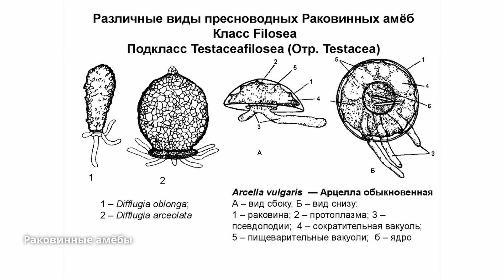Раковинные амёбы - удивительные со своим домикам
Сегодня мы рассмотрим таких удивительных одноклеточных как раковинные амёбы. Подтипа саркодовых (Sarcodina)

Раковинные амебы представляют собой группу, близкую к амебам, являются одноядерными корненожками, которые тоже передвигаются и воспринимают пищу при помощи псевдоподий. Но их голое протоплазма-тическое тело заключено в однокамерную раковину, снабженную отверстием (устьем), через которое выходят псевдоподии.

(Testacea, или Testacealobosea), отряд (подкласс) корненожек. Несколько сотен видов. В отличие от голых амёб (подкласс Gymnamoebia) имеют наружный скелет в виде раковины (от 50 до 150 мкм); из устья раковины выступают лишь псевдоподии. Раковины бывают белковые («хитиноидные»), напр. у (Arcella), построенные из кремнёвых пластинок (Euglypha) или включающие посторонние агглютинированные частицы — мелкие песчинки и т. п. (Difflugia). Ядро обычно одно. Размножаются делением надвое. Питание путём фагоцитоза. Широко распространены в составе бентоса пресноводных водоёмов, в прибрежной зоне встречаются в почве.